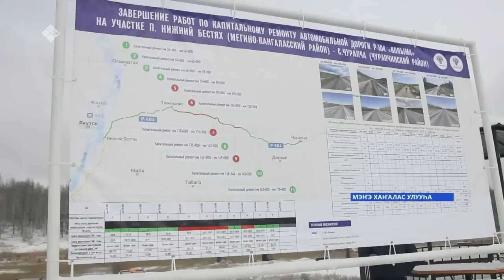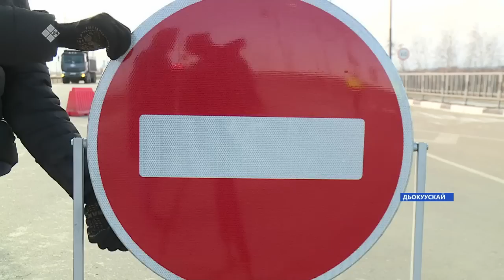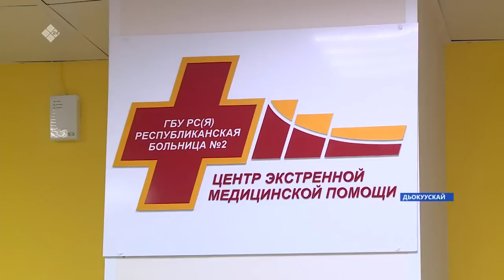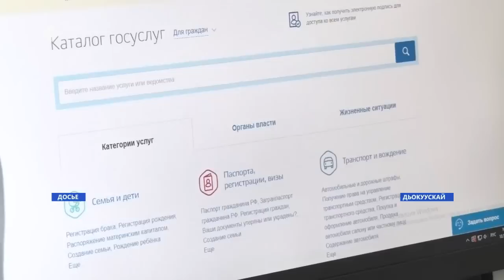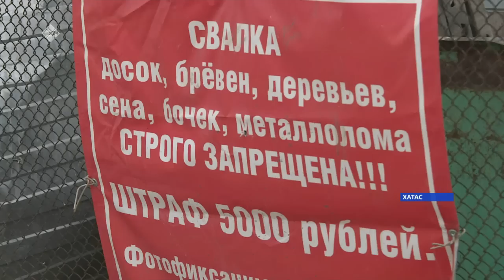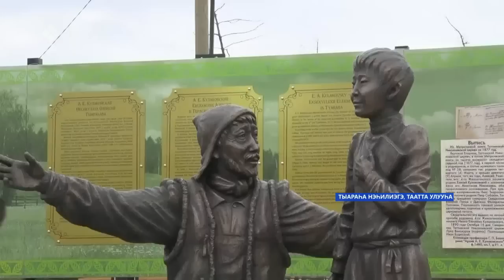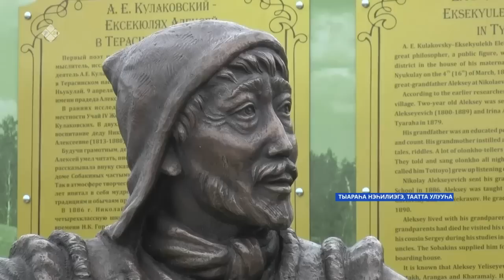«Саха сирэ» информационнай биэрии. Алтынньы ыйын 07 күнэ 20:30ч